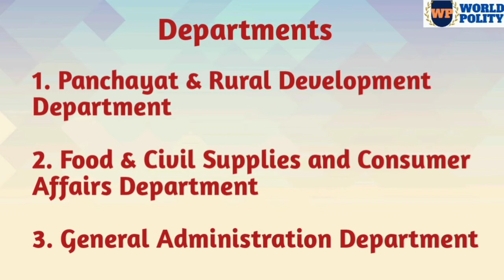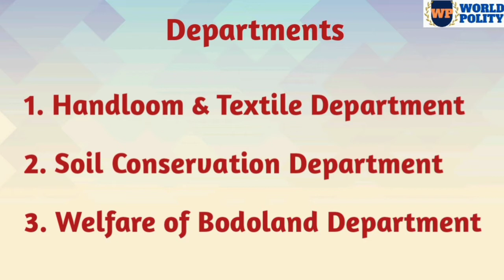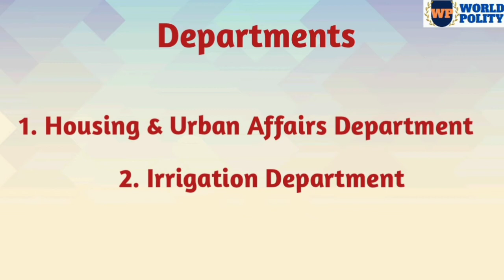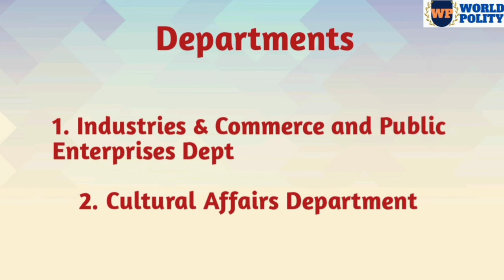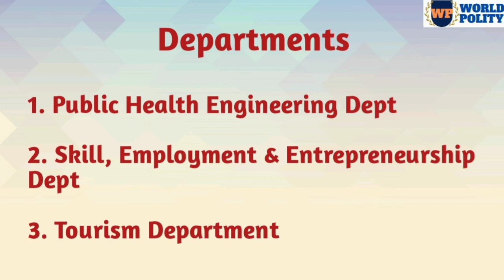Assam New Cabinet Ministers List 2022|Assam Council of Ministers & Portfolios of Ministers of Assam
New Cabinet Ministers of Assam & their Portfolios,
Council of Ministers of Assam,
Assam latest Cabinet Ministers,
Assam Council of Ministers 2022,
Assam GK & Current Affairs of Assam 2022

2 New Minister Takes Oath; Full Ministry List & Portfolio
Jayanta Malla Baruah and Nandita Garlosa took their oath in presence of Assam Chief Minister Dr Himanta Biswa Saram and other cabinet ministers. Here is the list of Assam Cabinet Ministers Along With their Profolios.

Cabinet Ministers of Assam,
All the minister of Assam detail portfolios,
BJP govt all ministers of Assam,
Assam newly formed Council of Ministers 2022

Assam New Cabinet Ministers List 2022 & Portfolios of Ministers -

Assam Govt Jobs 2022 - Apply Latest & Upcoming Govt Jobs in Assam 2022 for 10th/12th pass/Graduates

Assam History MCQ | Assam History GK Questions and Answers -

The Channel is all about the data related to Political Science, GK, Trending issues, facts, current affairs which can help the students to solve their syllabus related doubts or queries.

Thank You_
Team World_Polity

Musician: @iksonmusic